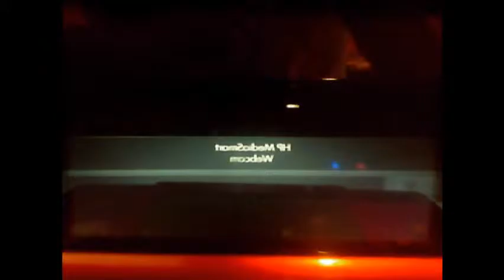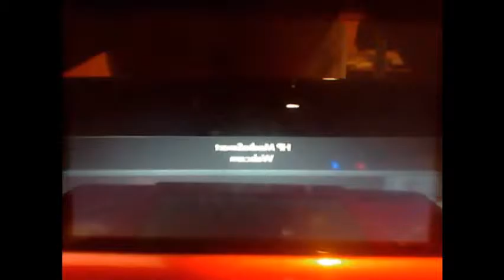Silph Co GBA Week 5: Cincinnati Flying Tepigs vs. Minnesota Mawile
Sandy the Tyranitar and the the top ranked CFT (4-0) hope to keep their dream season alive as they travel to Minnesota to take on Chansey and the MM (1-3).